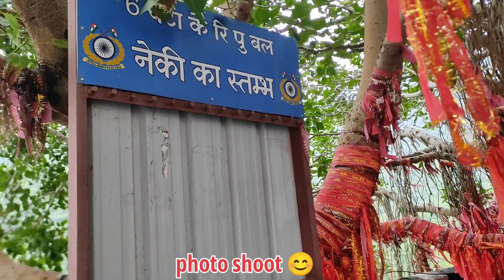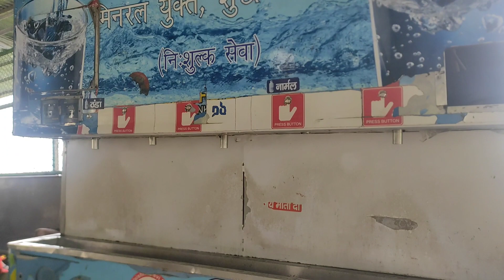Finally yatra start kar di Vaishno devi ki 🙏Jai Mata Di ❤️